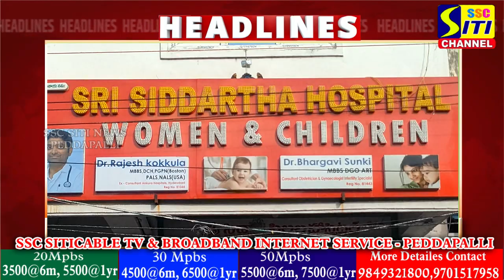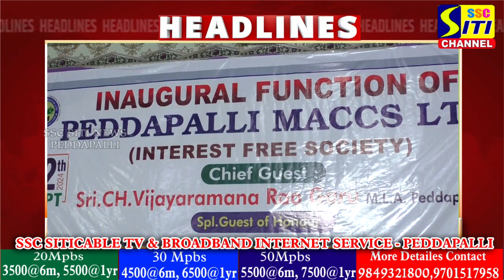SITINEWS HEADLINES II 12-09-2024